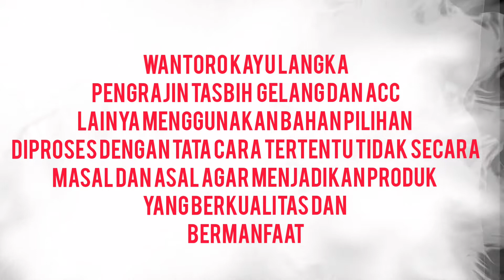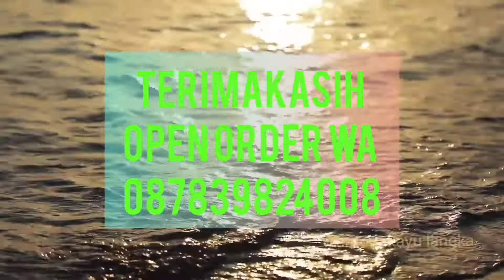Proses pembuatan tasbih cendana#tasbih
@Wantoro pengrajin Kayu langka
Gelang,Tasbih,dan Acc lainnya dari gunungkidul
berbahan kayu langka pilihan yang dipercaya bertuah alami
dikerjakan dengan tata cara tertentu
tanpa menggunakan bahan kimia(lem ,plitur,)
agar tetap terjaga kenaturalanny
Tidak dibuat secara masal ataupun asal
agar menjadikan produk yang bermanfaat
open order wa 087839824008